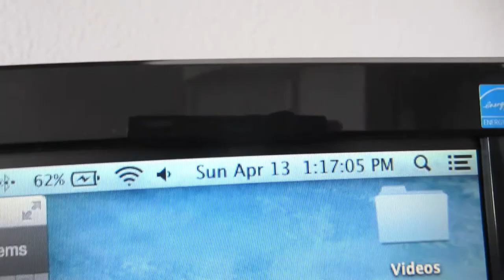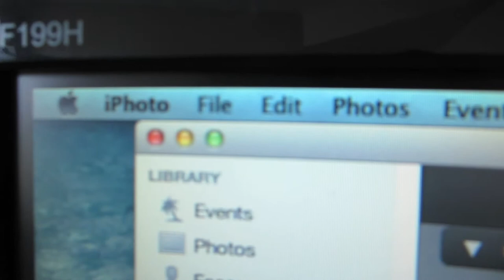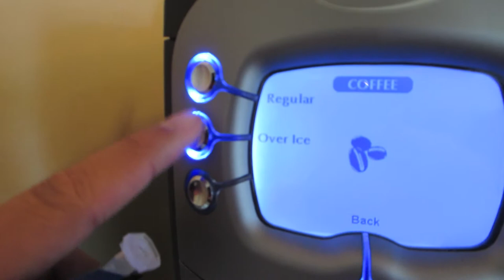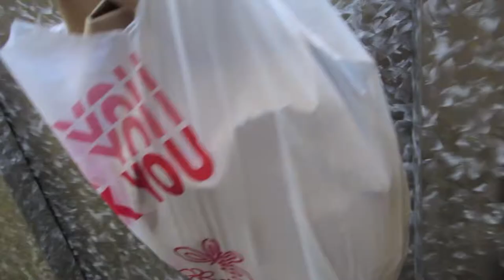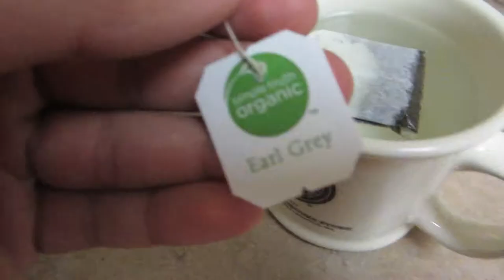Food takes forever